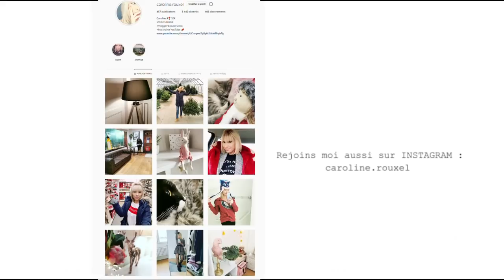5 conseils pour PARAITRE plus JEUNE !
5 CONSEILS POUR PARAITRE PLUS JEUNE !